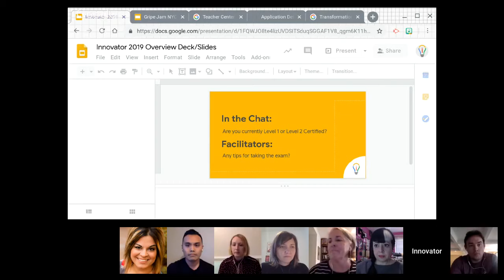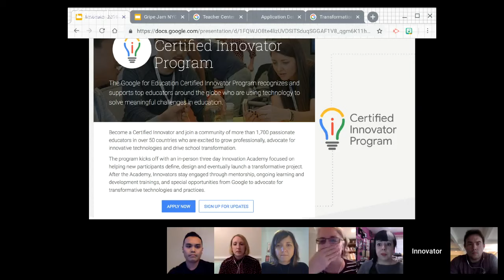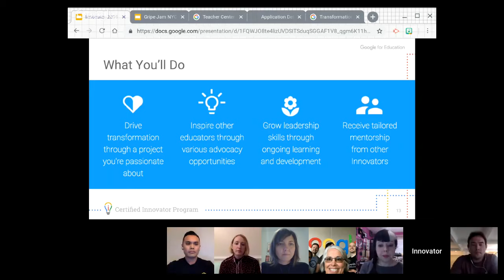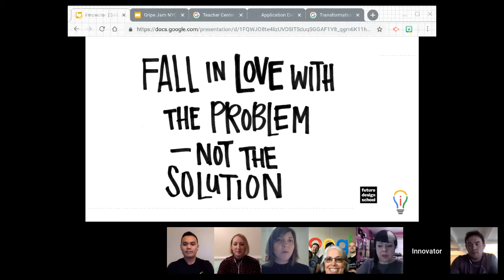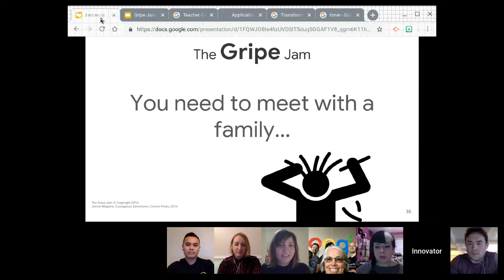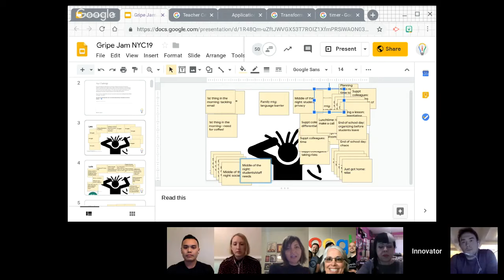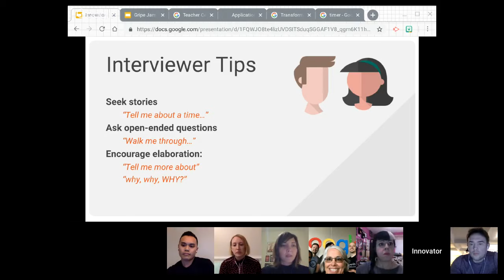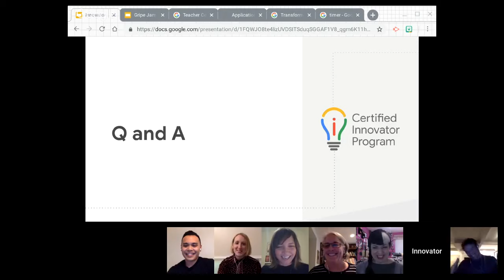NYC19 Application Workshop